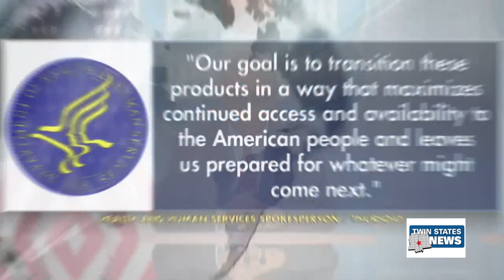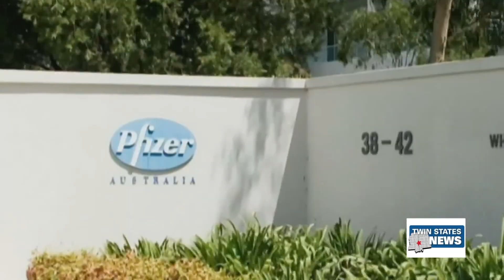White House Planning To Stop Paying For Covid Vaccines And Treatments